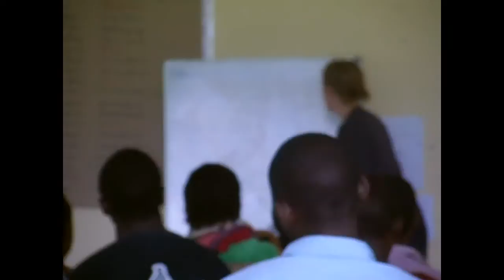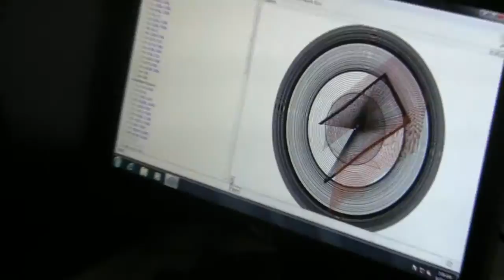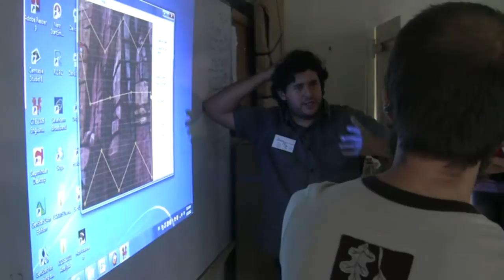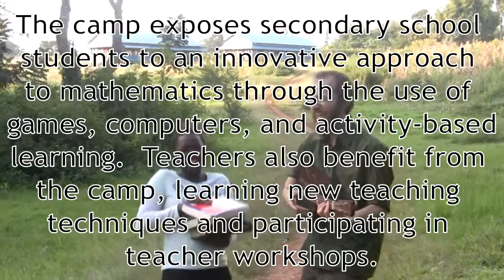Maseno Maths Camp, 2011-2012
This is a video about a maths camp for secondary students held yearly at Maseno University, in western Kenya.

Here are the words from the song!

Chorus:
Well you can't get away from mathematics,
And once you've been to maths camp you wouldn't want to try
Coz there's a beauty in the order that surrounds us
Invisible until you find the rules of how and why.

She's walking down a dirt path on a Sunday afternoon
Walking past the flowers neath the pale pale moon
And she's thinking 'bout the week that's coming towards her
About the camp for mathematics where she's never been before
She's gonna find a few good numbers
Find a few good friends
Learn some new ideas that she can take back home again
She's gonna play a lot of games with messages inside
She'll learn some secret rules by even which the moon is tied.

I dream of Fibonacci spirals all wrapped around my days
And the little strings that vibrate in the space between my brain
Holding everything together like the strings of a guitar
And remind me when we leave again it's really not too far
Coz there's always a geodesic leading back to Maseno
A short electron highway to the people that we know
When the week is over we'll go home in matatus
And share the things we've learned until another year is through.